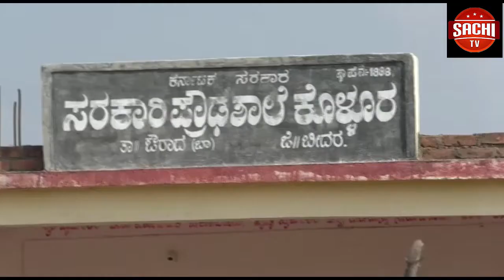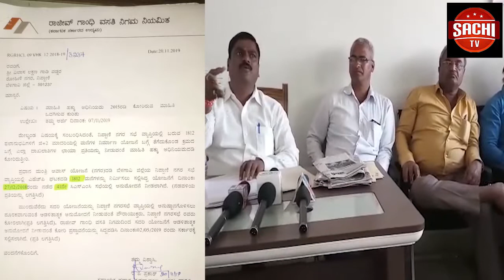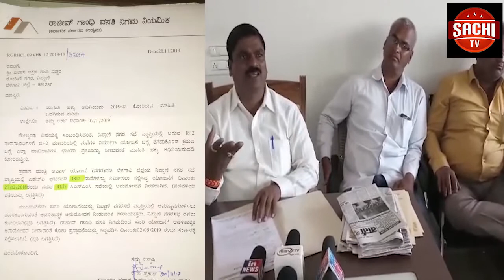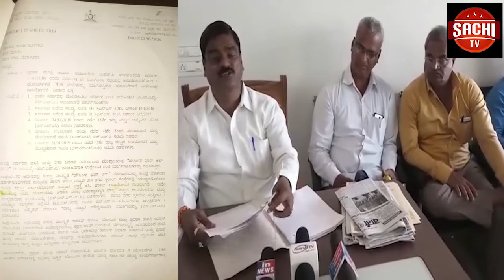ಕೇಂದ್ರ ಸರ್ಕಾರ ಜಾರಿಗೆ ತರುತ್ತಿರುವ ಪೌರತ್ವ ಕಾಯ್ದೆ ತಿದ್ದುಪಡಿಗೆ ದೇಶಾಧ್ಯಂತ ಬೆಂಕಿಯ ಜ್ವಾಲೆ ಉರಿಯುತ್ತಿದೆ.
ಕೇಂದ್ರ ಸರ್ಕಾರ ಜಾರಿಗೆ ತರುತ್ತಿರುವ ಪೌರತ್ವ ಕಾಯ್ದೆ ತಿದ್ದುಪಡಿಗೆ ದೇಶಾಧ್ಯಂತ ಬೆಂಕಿಯ ಜ್ವಾಲೆ ಉರಿಯುತ್ತಿದೆ. ಎಲ್ಲೆಡೆ ತೀವ್ರ ಪ್ರತಿಭಟನೆಗಳು ವ್ಯಕ್ತವಾಗುತ್ತಿದ್ದು. ರಾಜ್ಯದಲ್ಲೂ ಕೇಂದ್ರದ ನೀತಿ ಖಂಡಿಸಿ ಪ್ರತಿಭಟನೆಗಳು ನಡೆಯುತ್ತಿವೆ. ಅದೇ ರೀತಿ ಬೆಳಗಾವಿಯಲ್ಲೂ ಕೂಡ ಪೌರತ್ವ ಕಾಯ್ದೆ ತಿದ್ದುಪಡಿ ವಿರೋಧಿಸಿ ಬೃಹತ್ ಪ್ರತಿಭಟನೆ ನಡೆಸಲಾಗಿದೆ.
ವೈ.ಓ- ಮಂಗಳವಾರ ಬೆಳಗಾವಿಯಲ್ಲಿ ಕೇಂದ್ರ ಸರ್ಕಾರದ ಪೌರತ್ವ ಕಾಯ್ದೆ ವಿರೋಧಿಸಿ ವಿವಿಧ ಸಂಘಟನೆಗಳಿಂದ ಬೃಹತ್ ಪ್ರತಿಭಟನೆ ನಡೆಸಲಾಯಿತು. ಕಿಲ್ಲಾ ಕೋಟೆ ಕೆರೆಯಿಂದ ಪ್ರಾರಂಭವಾದದೀ ಬೃಹತ್ ಪ್ರತಿಭಟನಾ ರ್ಯಾಲಿಯಲ್ಲಿ ಸಾವಿರಾರು ಸಂಖ್ಯೆಯಲ್ಲಿ ಭಾಗಿಯಾಗಿದ್ದ ಜನರು ಕೈಗೆ ಕಪ್ಪು ಬಟ್ಟೆ ಕಟ್ಟಿ ಕೇಂದ್ರ ಸರ್ಕಾರ ವಿರುದ್ದ ಆಕ್ರೋಶ ವ್ಯಕ್ತಿ ಪಡಿಸಿದರು.ಈ ಸಂದರ್ಭದಲ್ಲಿ ಕೇಂದ್ರ ಸರ್ಕಾರದ ವಿರುದ್ಧ ಘೋಷಣೆ ಕೂಗಿ ಪ್ರತಿಭಟನಾಕಾರರು ತಮ್ಮ ಆಕ್ರೋಷ ವ್ಯಕ್ತಪಡಿಸಿದ್ರು ಬಳಿಕ ಮಾತನಾಡಿದ ದಲಿತ ಮುಖಂಡ ರಾಜಶೇಖರ ತಳವಾರ ಭಾರತ ದೇಶದಲ್ಲಿ ನಾವು ತಪ್ಪು ಮಾಡಿದ್ದೆವೆ ಲೋಕಸಭೆಯಲ್ಲಿ ಬಿಜೆಪಿಗೆ ಅಧಿಕಾರ ಕೊಟ್ಟು ಜನ ತೊಂದರೆ ಅನುಭವಿಸುತ್ತಿದ್ದಾರೆ. ಭಾರತದ ಸಂವಿಧಾನಕ್ಕಿಂತ ಅಮಿತ ಮತ್ತು ಮೋದಿ ದೊಡ್ಡವರಲ್ಲ. ಈಗ ದೇಶದಲ್ಲಿ ಅಂಬೇಡ್ಕರ್ ಅವರ ಸಂವಿಧಾನ ಮುಗಿಸುವ ಕೆಲಸ ಮಾಡುತ್ತಿದ್ದಾರೆ. ದಲಿತರು ಮತ್ತು ಮುಸ್ಲಿಂ ಕೂಡಿ ಸಂವಿಧಾನ ಉಳಿಸುವ ಕೆಲಸ ಮಾಡಬೇಕು ಎಂದು ಕರೆ ನೀಡಿದ್ರು. ಬಳಿಕ ಮಾತನಾಡಿದ ಮಾಜಿ ಶಾಸಕ ಫಿರೋಜ್ ಸೇಠ್ ಸಿಎಬಿ ಎನ್ ಆರ್ ಸಿ ಮುಗಿವ ತನಕ ನಾವು ಹೋರಾಟ ಮಾಡೋಣ. ಈ ಸಮಸ್ಯೆಗಳು ನಮಗೆ ಉತ್ತರ ನೀಡುತ್ತಿದೆ ಮತ್ತು ಎಲ್ಲರು ಒಂದಾಗುವ ಕೆಲಸ ಮಾಡಬೇಕು ದೇಶದಲ್ಲಿ ನಿರ್ಮಾಣ ಆಗುತ್ತಿರುವ ಸಂದರ್ಭಗಳು ನಮ್ಮನ್ನು ಜಾಗೃತ ಮಾಡುವ ಸಂದೇಶಗಳನ್ನು ನೀಡುತ್ತಿದೆ. ನಮ್ಮ ಯುವಕರು ಎಲ್ಲರು ಒಗ್ಗಟ್ಟಾಗಿ ಹೋರಾಟ ಮಾಡಲು ಮುಂದಾಬೇಕು. ಅದೇ ರೀತಿ ಕಾನೂನಿನಡಿಯಲ್ಲಿ ಶಾಂತಿಯುತವಾಗಿ ಹೋರಾಟ ಮಾಡೋಣ ಎಂದರು. ಬಳಿಕ ಸಿಎಬಿ ಮತ್ತು ಎನ್ ಆರ್ ಸಿ ಕಾಯ್ದೆ ಹಿಮ್ಮಪಡೆಯಬೇಕು ಎಂದು ಶಾಂತಿಯುತವಾಗಿ ಜಿಲ್ಲಾ ಬಳಿ ಇರುವ ಅಶೋಕ ವೃತ್ತದಿಂದ ಜಿಲ್ಲಾದಿಕಾರಿಗಳ ಕಚೇರಿವರೆಗೆ ಕೇಂದ್ರ ಸರ್ಕಾರದ ವಿರುದ್ಧ ಘೋಷಣೆ ಕೂಗಿ ಪ್ರತಿಭಟನಾ ಜಾಥಾ ಆರಂಭಿಸಿ ಜಿಲ್ಲಾಧಿಕಾರಿಗಳ ಕಚೇರಿಗೆ ಬಂದು ಮನವಿ ಸಲ್ಲಿಸಲಾಯಿತು.  ಒಟ್ಟಿನಲ್ಲಿ ಬೆಳಗಾವಿಯಲ್ಲೂ ಕೂಡ ಕೇಂದ್ರ ಸರ್ಕಾರದ ಪೌರತ್ವ ಕಾಯ್ದೆ ತಿದ್ದುಪಡಿ ವಿರೋಧಿಸಿ ಬೃಹತ್ ಪ್ರತಿಭಟನೆ ನಡೆಸಿದ್ದು. ಮುಂದಿನ ದಿನಗಳಲ್ಲಿ ದೇಶಾಧ್ಯಂತ ಈ ಹೋರಾಟ ಯಾವ ಸ್ವರೂಪ ಪಡೆದುಕೊಳ್ಳುತ್ತದೆ ಎಂದು ಕಾಯ್ದು ನೋಡಬೇಕಿದೆ